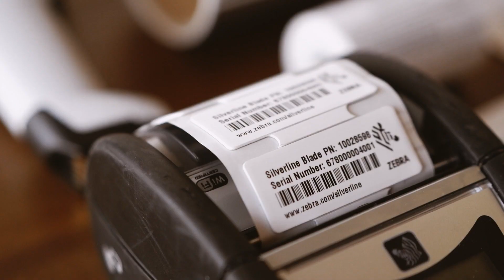Arrowhead Corp | Company Overview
30+ Years in Business | Mobility and Barcode Solutions |RFID | Enterprise Printing and scanning application |Custom Development |OS Migration Experts | Device Management